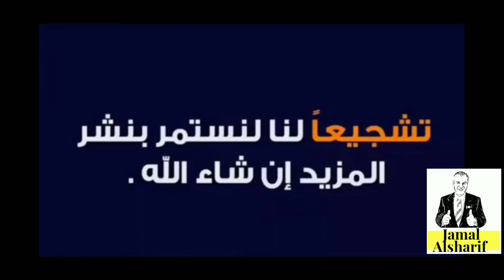Ottawa 194 التزحلق من فوق تلة الثلج